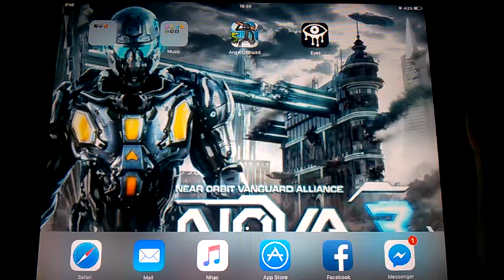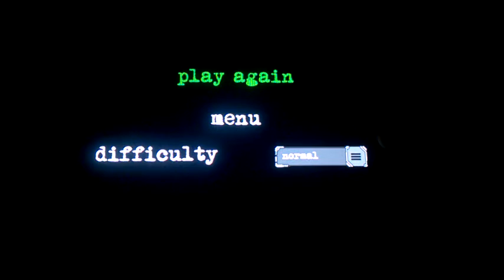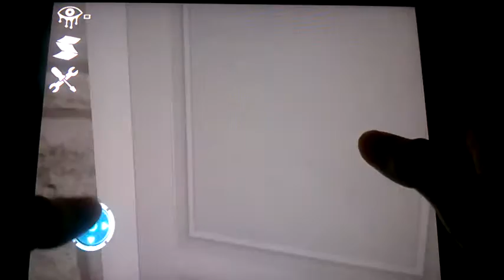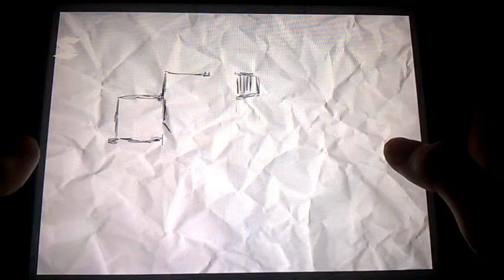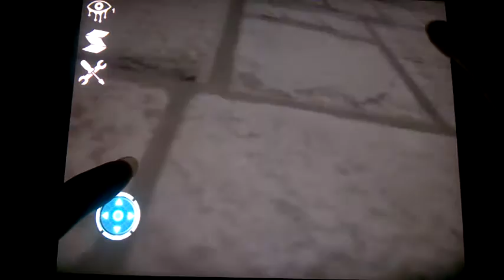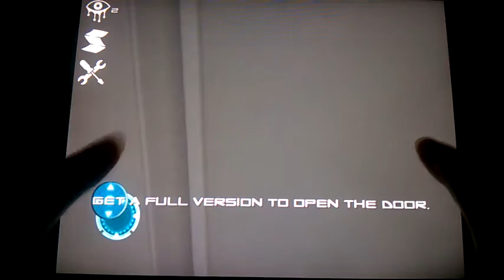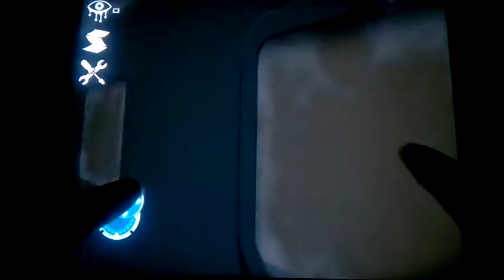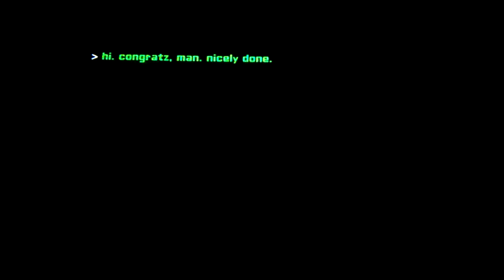Eyes the horror game - thêm sự hiện diện của chị họ (nhưng vẫn sợ phọt cứt)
-Game cho hệ hành điều hành IOS
-Nhớ ủng kênh của chị họ mình nha: Art room
-Trong lúc quay có chút sơ xuất (do mình ko đầu tư về máy quay nhiều) nên mong các bạn thông cảm!